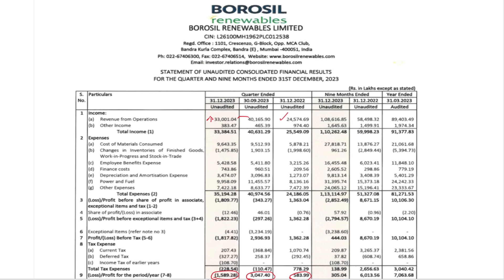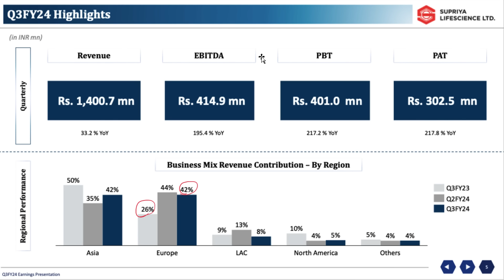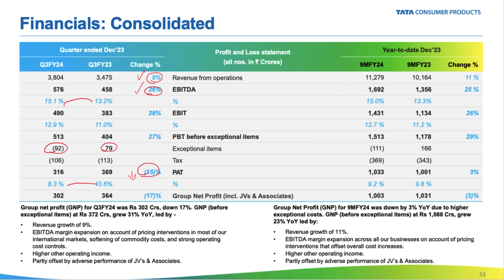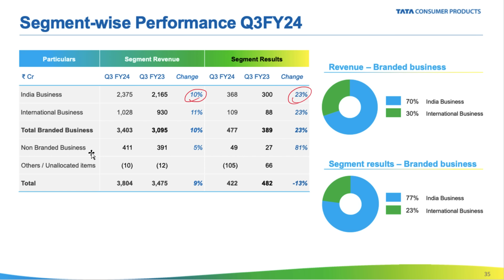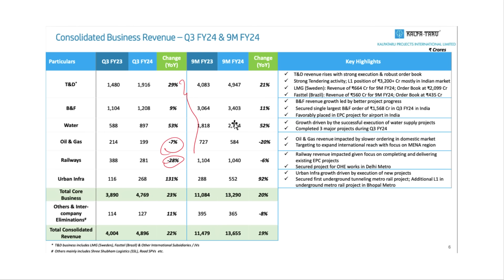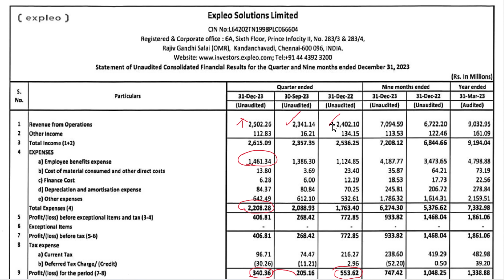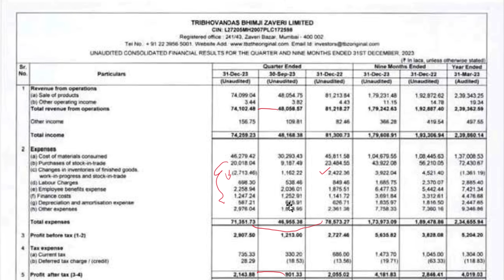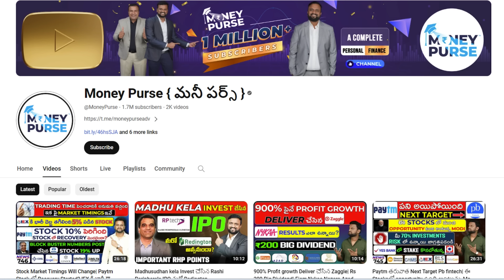Results తో Shock ఇచ్చిన Borosil Renewables| 200% profit growth Deliver చేసిన Supriya Life| Tata Cons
00:00 Borosil Renewables Results
01:19 Supriya Life sciences results
02:40 Apollo tyres Results
03:06 Tata Consumer Results
04;52 Kalpatharu projects results
05:55 Expleo results
06:30 TBZ results
07:25 Shivalik Bimetal Results